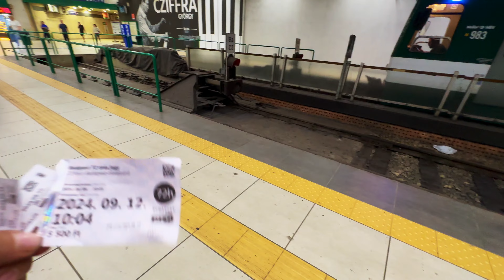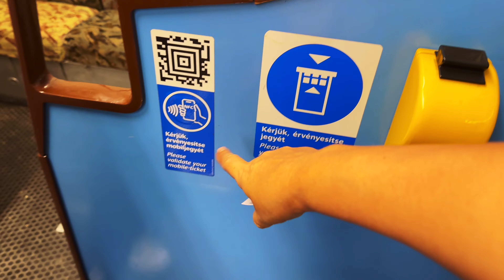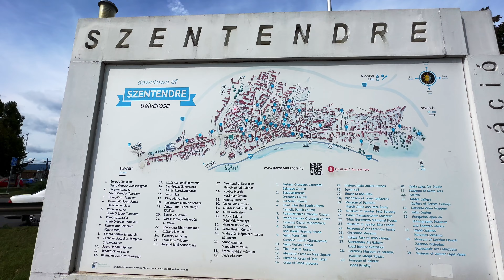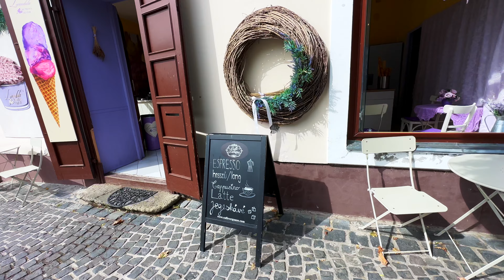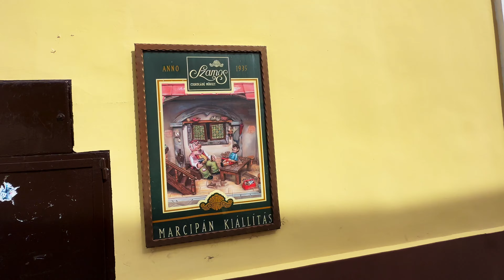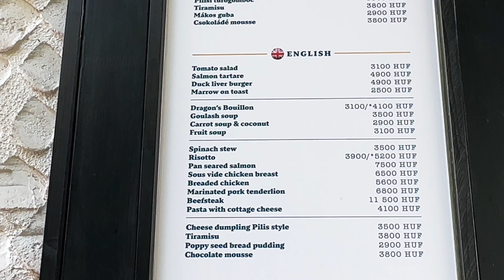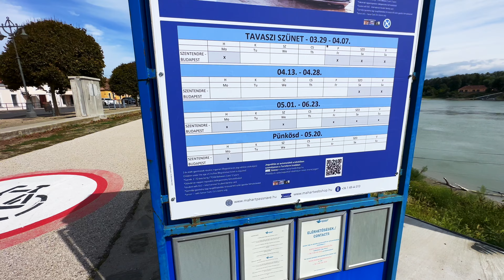🇭🇺🇭🇺🇭🇺 VLOG Сентендре Венгрия - БОЛТАЛКА и гулялка - Я расстроена поездкой - Szentendre Hungary